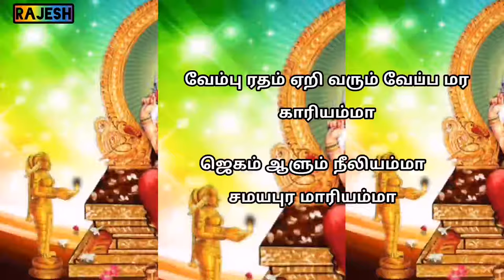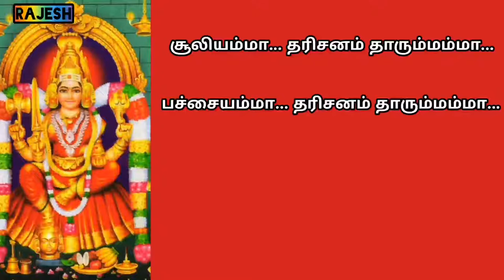Vembu Radahm Yeri Varum Song From Arul Vaakku With Tamil lyrics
Album : Arul Vaakku

Singer : S.Janaki

Lyricist : Sri Hari